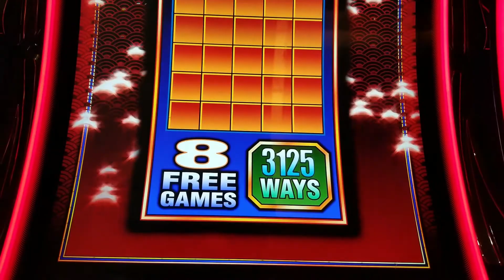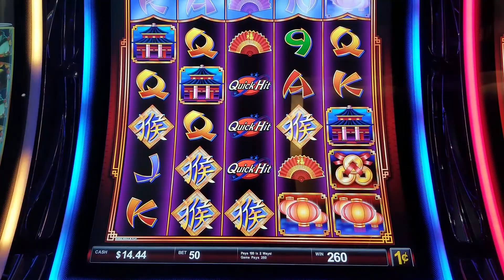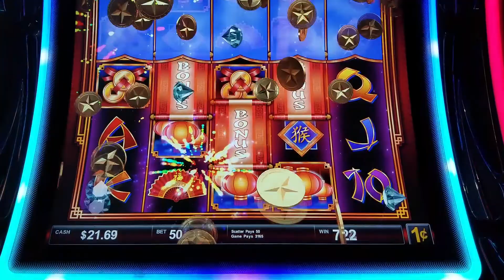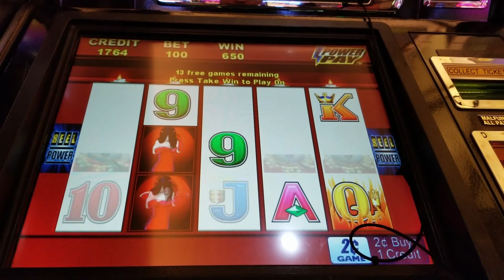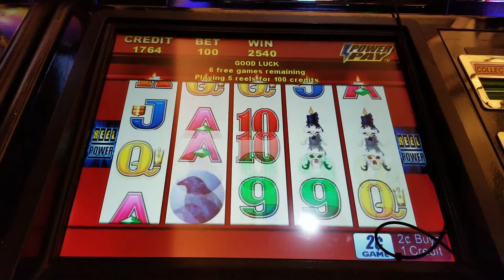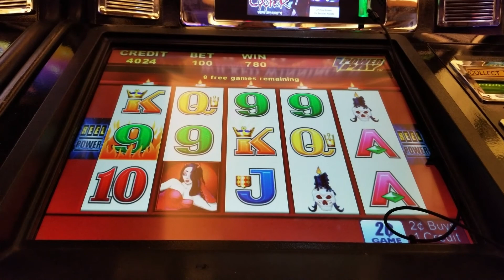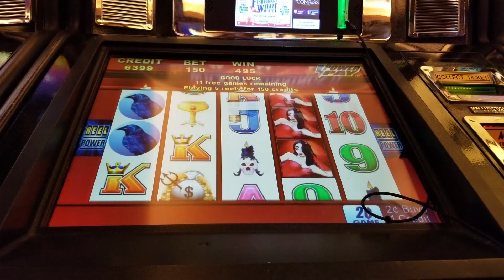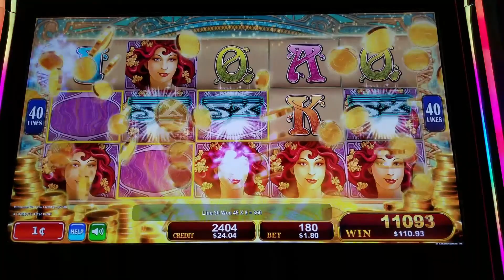Quick Hits, Wicked Winnings II and Nouveaus Beauties - Freeplay Fun!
A DEFINITE MUST WATCH!!!  "Mukbang Series 2019 | SLO Donut Company | San Luis Obispo, CA"